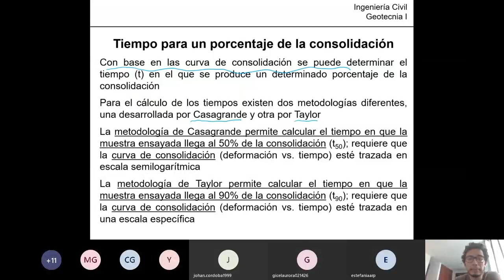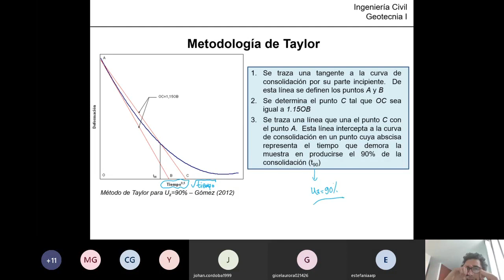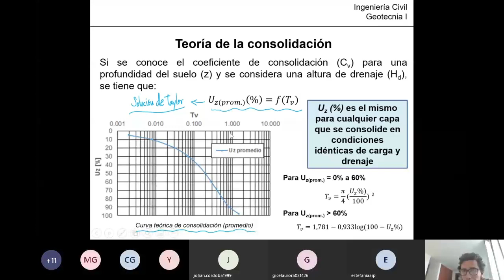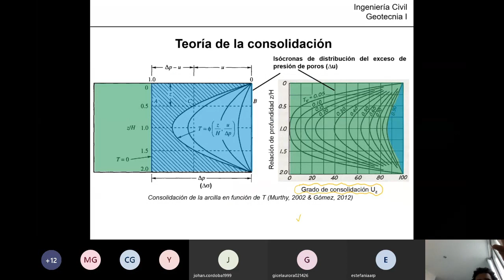El coeficiente de consolidación [Cv] - Curso Virtual Geotecnia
El coeficiente de consolidación [Cv]: En este video hablo sobre el coeficiente de consolidación [Cv] y cómo éste puede obtenerse a partir de la curva de consolidación. Para ello se determina inicialmente el tiempo necesario para que cierto grado de consolidación se genere, siguiendo las metodologías de Casagrande y Taylor para el t50 y t90 respectivamente.

¡Importante!

Genre : Hip Hop & Rap
Mood : Funky

Genre: Reggae
Mood: Calm